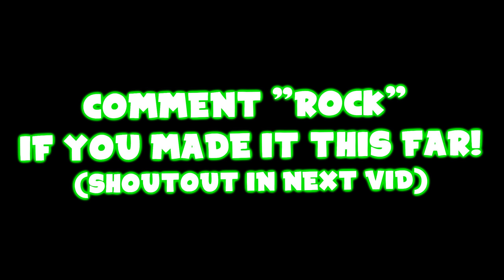Rockstar 🎸 (Fortnite Montage)